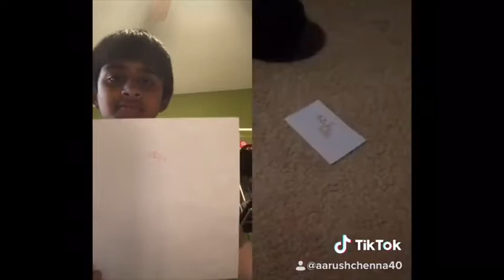Duet with Nihar Krishna